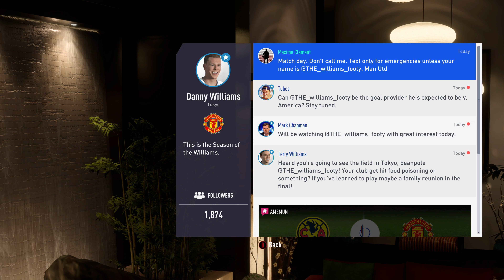FIFA 19 (by Electronic Arts) - The Journey: Choices - Walkthrough - Part 3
FIFA 19 by Electronic Arts (PC, PlayStation 4, Xbox One, Switch)

Three Heroes, Three Stories

The Journey: Champions follows three heroes with their own distinct stories.

Guide Alex Hunter, Danny Williams, and Kim Hunter through their respective journeys as they reach some of the most significant moments of their careers.

As their stories intertwine and occur simultaneously, switch between all three characters at any time to change up your experience.

Meet The World's Best

Cross paths with some of the world's most famous footballers, including Neymar Jr., Alex Morgan, Paulo Dybala, Kevin De Bruyne, and more.

Choose Your Mentor

Alex Hunter will get the chance to learn from some of the greatest players in the world—his teammates at Real Madrid.

KIM HUNTER’S JOURNEY

After Kim's big break into the US Women's National Team in The Journey: Hunter Returns, she is stepping into a lead role in the trilogy's final chapter.

Play Kim's story as she continues her personal journey to represent the United States at the Women's World Cup.

Win The Champions League

Experience the drama of winning the most prestigious competition in club football, the UEFA Champions’ League.